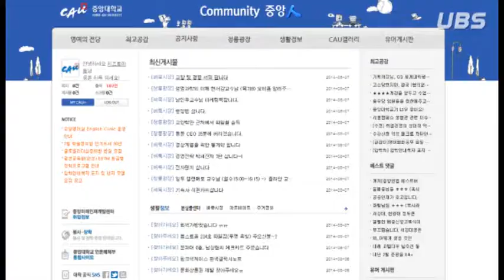[UBS Magazine] 안녕하세요, 14학번 '새내기' 입니다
어느덧 개강한 지 1주일이 지났는데요.
풋풋했던 14학번들의 입학식! 함께 보시죠~

 진행 : 박은지
 촬영 : 류가영, 오광석, 김윤혜, 김서연, 황인희, 신현정, 박은지, 신수민, 신완선
 편집 : 김윤혜